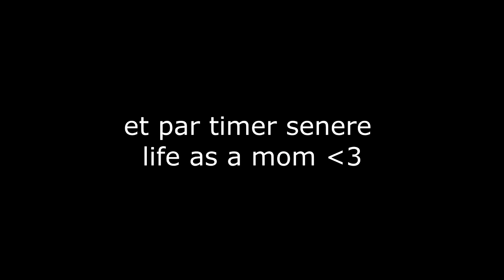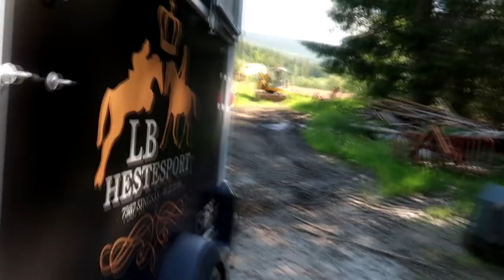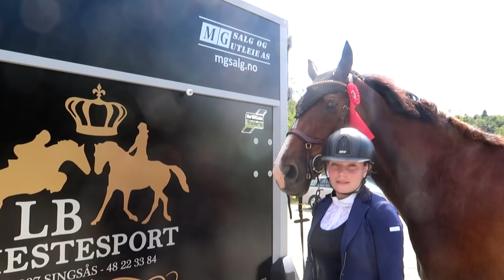VLOGG: TILBAKE PÅ KONKURRANSEBANEN!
Se hvordan det gikk på første stevne etter fødsel, sammen med Lightwind! Var jeg veldig nervøs? Skulle ikke første stevne være sommerstevnet?

SOSIALE MEDIER
SNAP: Toneliabo
FACE: LB Hestesportsenter